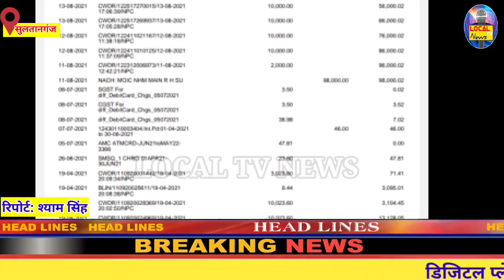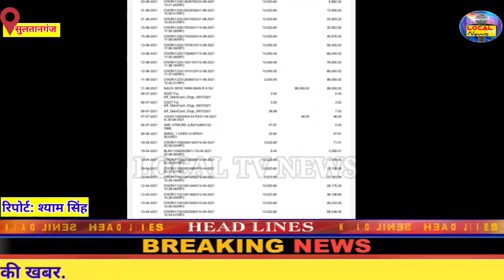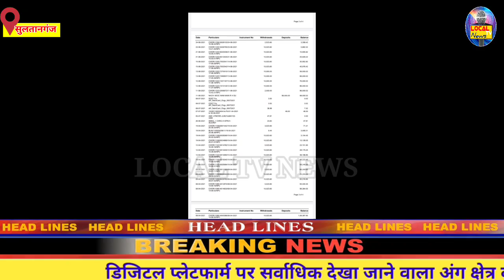भागलपुर के सुल्तानगंज रेफरल अस्पताल में जमकर हो रहा हेरा-फेरी @LOCALTVNEWS24-7 सब पर नजर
भागलपुर के सुल्तानगंज रेफरल अस्पताल में जमकर हो रहा हेरा-फेरी @LOCALTVNEWS24-7 सब पर नजर,सबकी खबर...